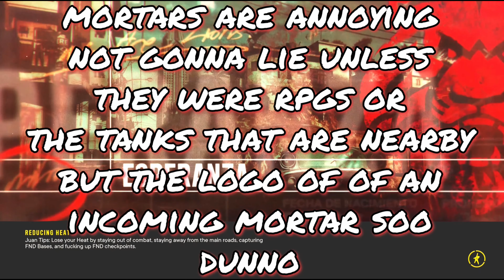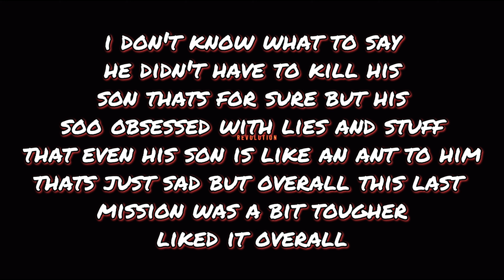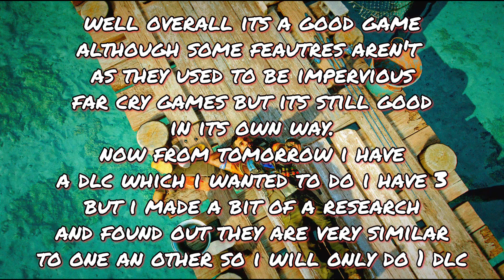FAR CRY 6 Walkthrough Gameplay | THE BIG ONE | Part 34 (FULL GAME)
Welcome to Part 34 of FAR CRY 6

Far Cry 6 Walkthrough Gameplay includes a Full Game Review, Character Choice and Full Gameplay for PlayStation 4 (PS4), PlayStation 5 (PS5), Xbox Series X/S and PC. Far Cry 6 Walkthrough will include a Review, PS5 Gameplay, Main Missions, Side Missions, Skills, Re taking Bases, Ending, Cinematics, Cut Scenes, Soundtrack, OST and more until the Ending of the Single Player Story Campaign! Thanks Ubisoft for giving us the Full Game of Far Cry 6!